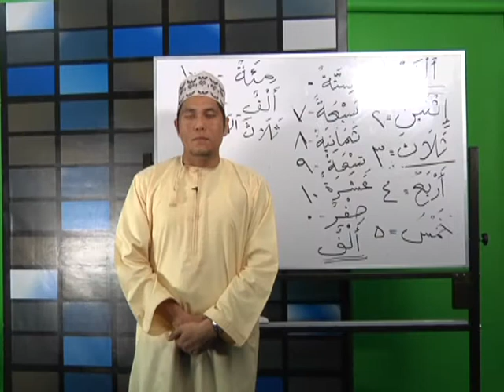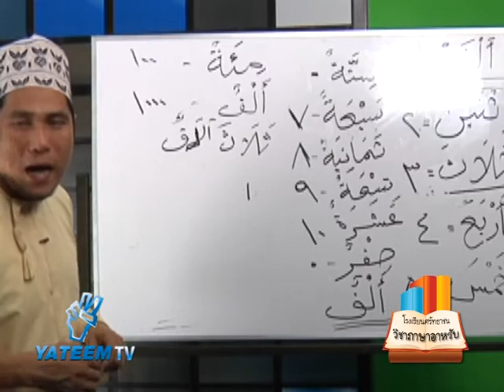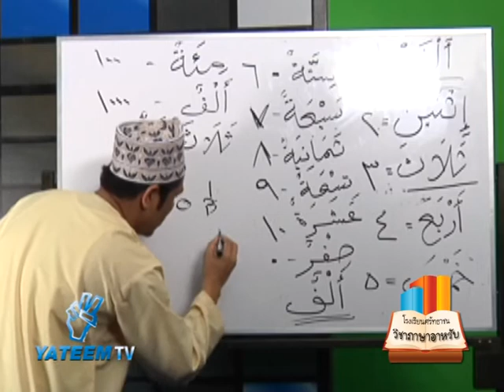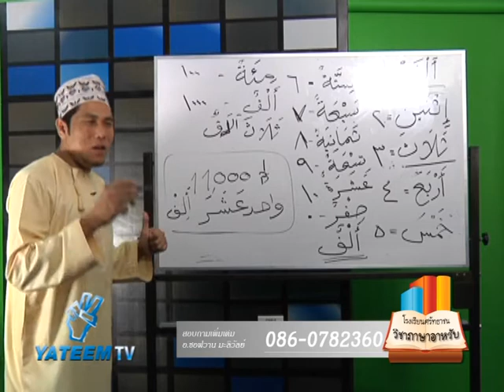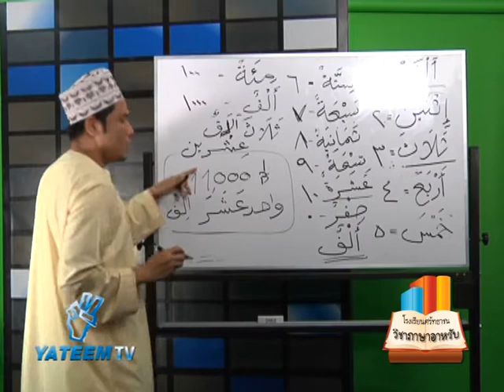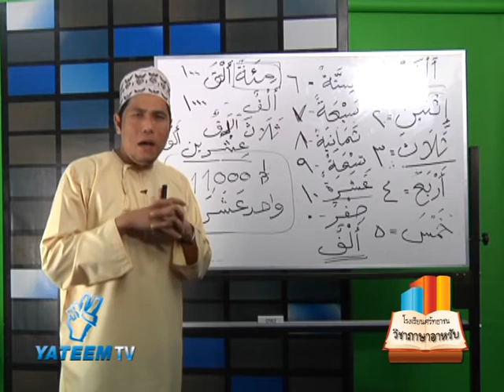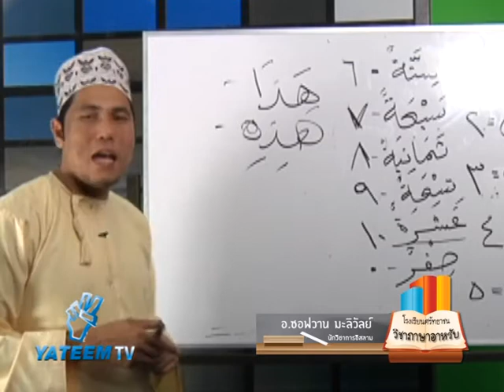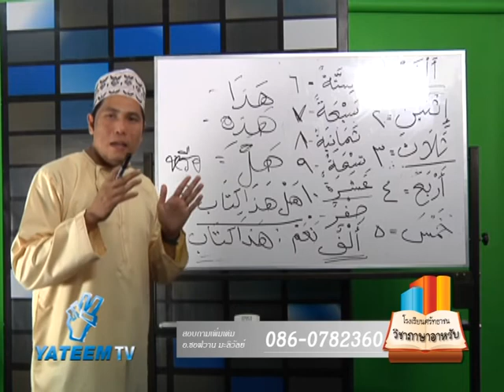รร ศรัทธาชน วิชาอาหรับ9 onair18ตุลา55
โรงเรียนศรัทธาชน วิชาอาหรับ ตอน9
โคย อ.ซอฟวาน มะลิวัลย์ ออกอากาศวันที่18ตุลาคม 55